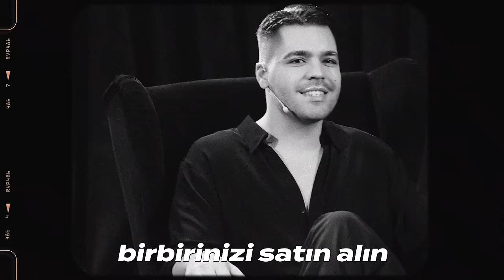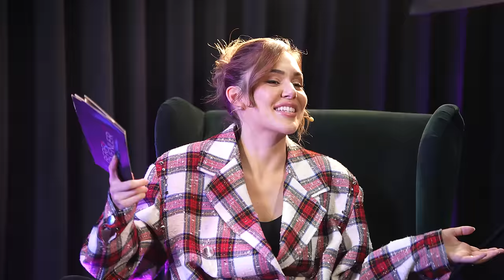Berfu Yenenler ile Talk Show Perileri - Emir Can İğrek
Merhaba sevgili herkes🤝🏻 Talk Show Perilerine hoş geldiniz 👾🌙 Emir Can İğrek 👏🏼  Şarkıları ayrı güzel, sesi ayrı güzel, konserleri ayrı güzel. Son dönemin en büyük yıldızlarından Emir Can beyfendiyi bir de Talk Show Perisi olarak konuk koltuğunda görelim ♥️ Bazı halk röportajları, bir miktar magazin skandalı ve birkaç şok edici aksiyonla 10/10 bir talk show sizi bekliyor✨

Sunucu
Berfu Yenenler

İçerik
Berfu Yenenler
Cetto Medya

Yönetmen
Bahadır Çınar

Yardımcı Yönetmen
Engin Aşçıoğlu

Yönetmen Yardımcısı
Berna Duran

Teknik Yönetmen
Kaan Girgin
Erkan Tuğal

Görüntü Yönetmeni
Tahir Zencirbağ

Kamera
Hamit Topkaraoğlu
Kaan Taş
Ataberk Şadı
Aytaç Uzun
Enes Uslu
Efe Tuğal

Kurgu
Bahadır Çınar

Teknik Hizmet
Post Plus Medya

Mekan
Sinerji Voxl Stüdyo

Mekan
Sinerji Voxl Stüdyo